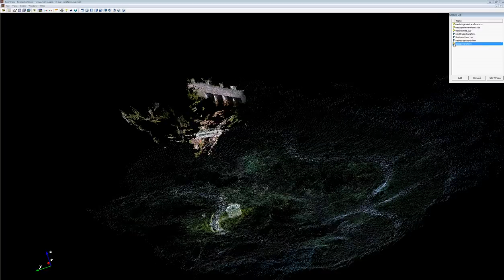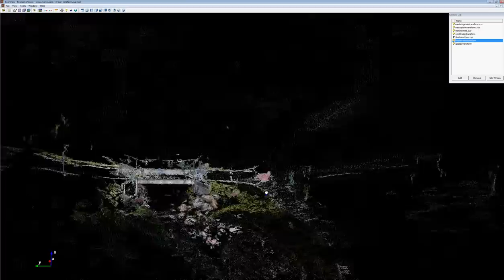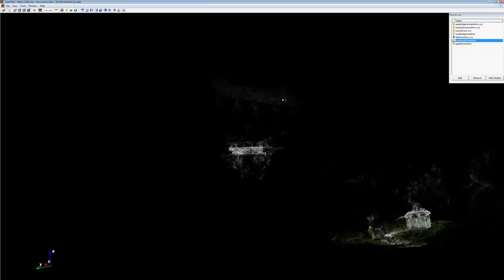Point Cloud Derived from Kite Aerial Photography Augmented with Terrestrial Imagery